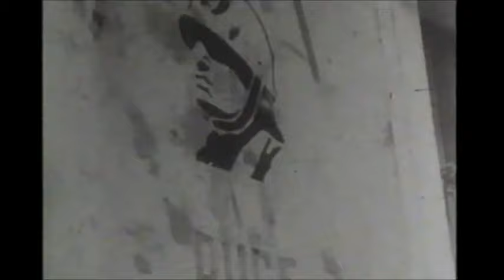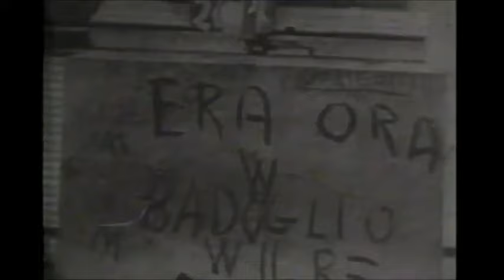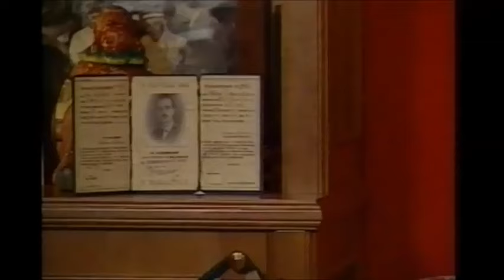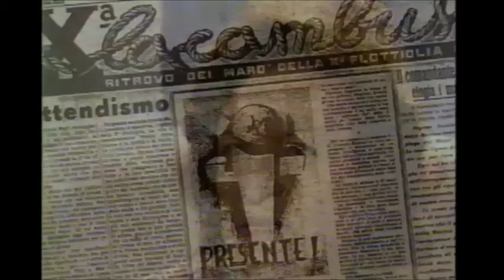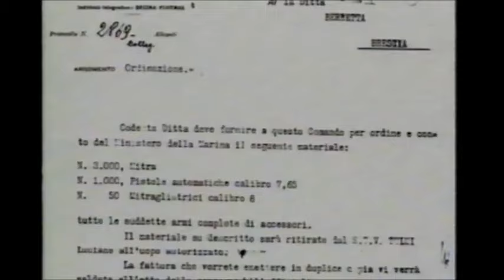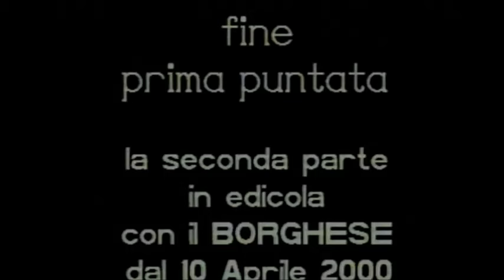STORIA Salò e la Decima Mas prima parte di Piero Vivarelli